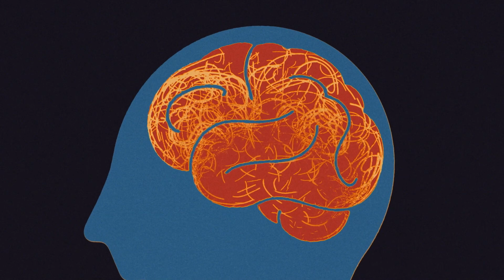Salmanders gives hope for new treatment of Parkinson's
Salamanders have the ability to self-heal. If they lose an arm or a tail, it grows out again. The most spectacular thing is that they can heal their brain after severe damage, by reshaping their nerve cells. Malin Parmar, professor at Lund University, wants to understand the process and find new treatments for among others Parkinson's and Huntington's disease.